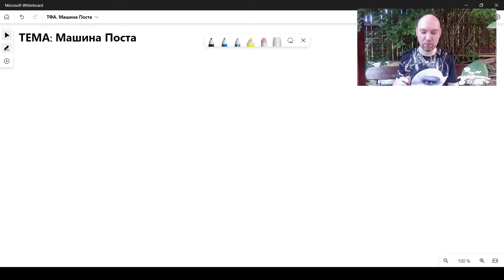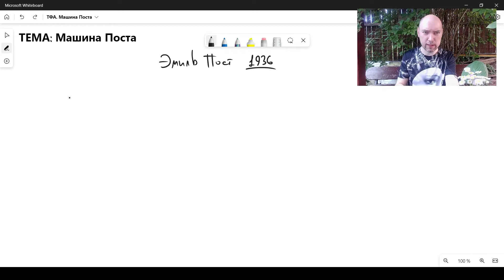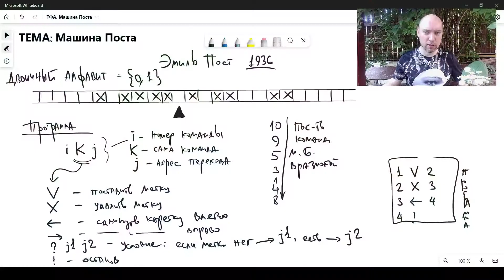Что такое машина Поста. Душкин объяснит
Машина Поста — абстрактная вычислительная машина, предложенная Эмилем Постом в 1936 году. Рассмотрим же её подробнее в этом видео.